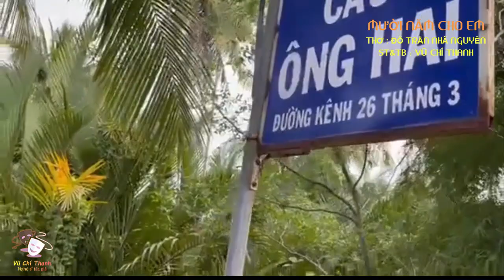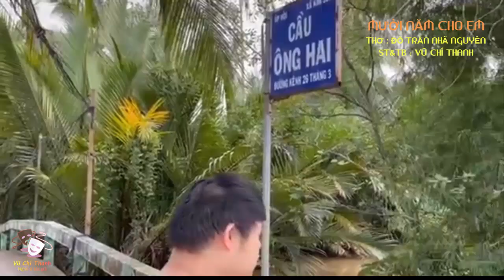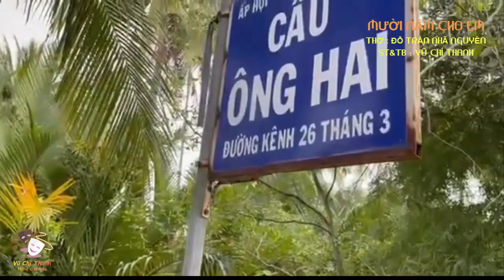Tân Cổ : MƯỜI NĂM CHO EM / THƠ : ĐỖ TRẦN NHÃ NGUYÊN / ST&TB : VŨ CHÍ THANH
Tân Cổ : MƯỜI NĂM CHO EM / THƠ : TRẦN ĐỖ NHÃ NGUYÊN / ST&TB : VŨ CHÍ THANH
 MƯỜI NĂM CHO EM
ST&TB VŨ CHÍ THANH
Mười năm xa quê bỏ xứ
em mang thân lữ thứ quê người
Đắng cay ,hạnh phúc ,buồn ,vui
Hân hoan cùng với ngậm ngùi riêng mang
Mười năm mênh mang nỗi nhớ
Đêm từng đêm trăn trở nhớ về
Lũy tre ,đồng lúa ,bờ đê
Nghĩa cha, tình mẹ tràn trề yêu thương
mười năm rời bỏ quê hương là mười năm tình thương đong đầy trong nổi nhớ. nhớ bến nước sông quê mảnh vườn xơ rơ ven bờ sông sóng vỗ hình ảnh thân thương trăn trở suốt đêm dài…..
ký ức tuổi thơ sống lại nguyên vẹn hình hài…..
những buổi trốn học qua cồn mò cua bắt ốc đầu tóc lấm bùn mẹ bắt được dọa một trận đòn roi. Chưa đánh roi nào em đã khóc thật to cây roi nhỏ cũng mềm với nụ cười hiền lương của mẹ. ôi nhớ thật nhiều cái thở hồn nhiên nhớ nụ cười mẹ hiền qua mấy mùa sương gió….
câu 2
em lớn lên qua từng bước chân trên cây cầu nhỏ tắm dòng nước đỏ phù sa những buổi nắng trưa  ….
trèo lên nhánh bần thưa lao xuống dòng nước lượn lờ….
lũ trẻ đồng niên của ngày xưa ấy giờ biền biêt phương trời mỗi đứa một nơi. mong có dịp nào gặp lại lứa bạn tôi ngồi ôn kỷ niệm của một thời trâu trẻ. thời gian qua đi như gió bay nhè nhẹ thương nhớ vô bờ  nghĩa mẹ tình cha….
Nhạc
Mười  năm điểm sương tóc mẹ
Những nỗi buồn gõ nhẹ vào tim
Nhưng đời em như cánh chim
Bay đi mãi miết khuất chìm trùng khơi

Mười  năm quạnh hiu xa xứ
Hạ như đông đơn côi lạnh lòng
Đứt cuống giàn bầu chờ mong
Mà em để mẹ đứng ngồi đợi trông
cây bần thưa  đã mấy lần ra hoa kết trái bờ sông quê đã bao lần lỡ bồi nếm trải hơn mười năm xa quê là mấy mùa hoang hoải như  loài xuyến chi nở dại ven đường….
ngụp lần trần gian còn bao nhiêu khúc dặm trường….
Đường dương thế thêm dài mải miết nỗi nhớ quê nhà da diết trong mỗi giấc mơ. em muốn được về một thuở tuổi thơ để được mẹ bắt được mỗi lần trốn ra sông cùng lũ trẻ. ôi giấc mơ nhỏ nhoi sao mà vô giá vì  mẹ em cũng đi xa rồi….
Nhạc
Mười năm dòng sông vẫn chảy
Tiếng lòng em ai khảy điệu sầu
Bóng em biền biệt nơi đâu
Để cho mẹ đợi bạc đầu nhớ thương
về vọng cổ 6
bây giờ giấc mộng bình thường
sà vào tay mẹ nhớ thương thỏa lòng
mười năm biền biệt nhớ mong
bây giờ góp nhặt đôi dòng châu sa
tạ lòng bên nấm mộ cha
xin lời tha thứ  mẹ già qua khói hương…